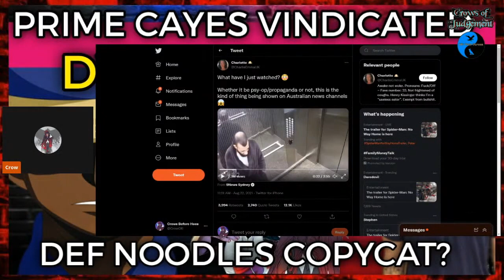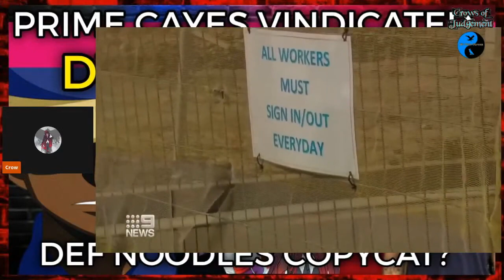Australia Goes Full 1984 Over The Coof